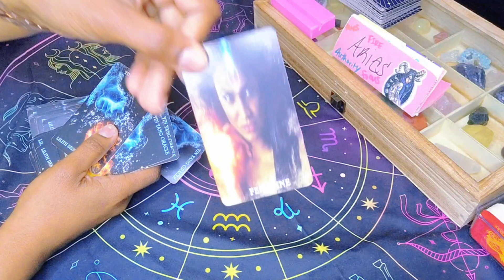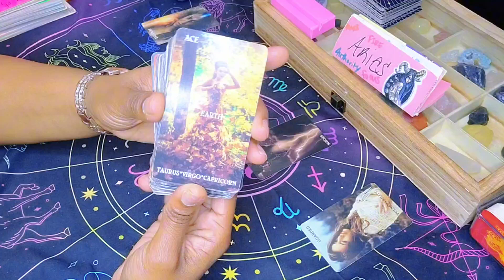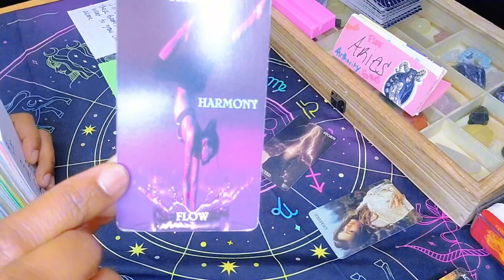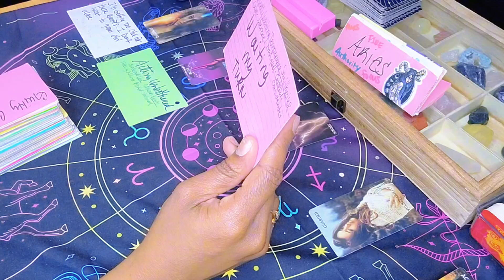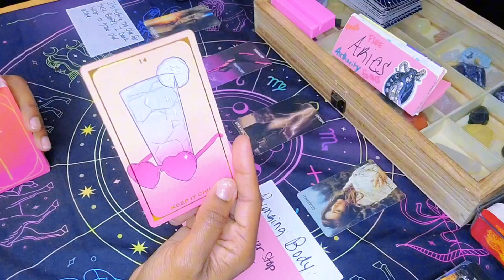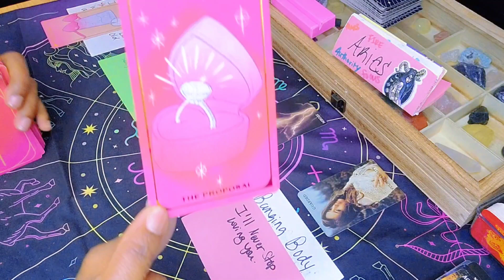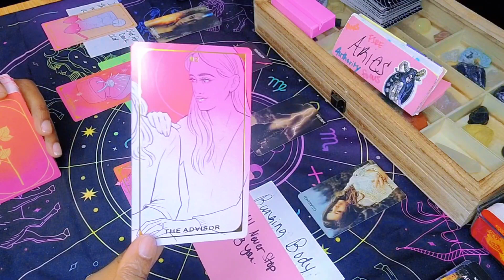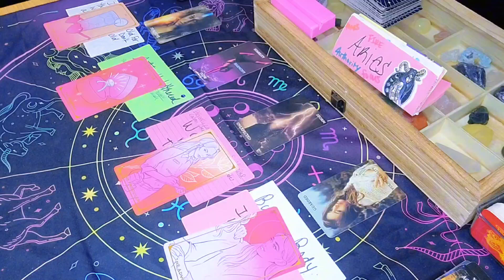Aries ♈️ They're Getting Tired Of Playing, Ready To Grow Up & Settle Down 💍 | Aries Tarot Today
In this video, I'm giving you a quick Tarot reading for your sign Aries. This reading is meant to help you plan for the future and see what might be coming your way.

If you're an Aries, you know that life can be unpredictable at times. This Tarot reading is designed to help you navigate the complexities of your life and find the path that leads to your best future. I'll help you see the potential roadblocks that may be in your way, and offer you advice on how to overcome them. Let this Tarot reading help you take the steps that will lead you to your best possible future!

Hey y'all 🖐🏽